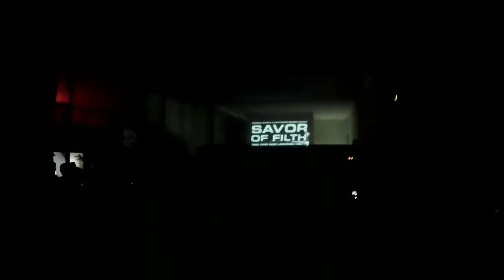Savor Of Filth - Take Over Back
Nov 25, 2017 Savor Of Filth Take Over Back Launching Party @Playhouse